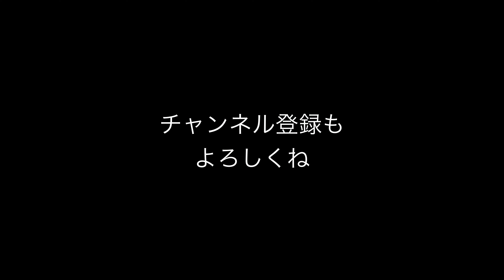【釣り 熊対策】熊よけグッズと対策！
熊に対して無防備に釣りに行ってはいけません。渓流釣りもする私の熊対策方法をお話しします。

[紹介した熊よけグッズ]
冒険倶楽部(BOHKEN CLUB) クマベル 消音 熊ちゃんベル AY

冒険倶楽部(BOHKEN CLUB) 携帯ストラップ付山菜採り危険防止ホイッスル HS-4

チャンネルをご覧いただきありがとうございます。仕事が忙しくても釣りを楽しむことができる！釣りやめないで！という思いで運営しております。